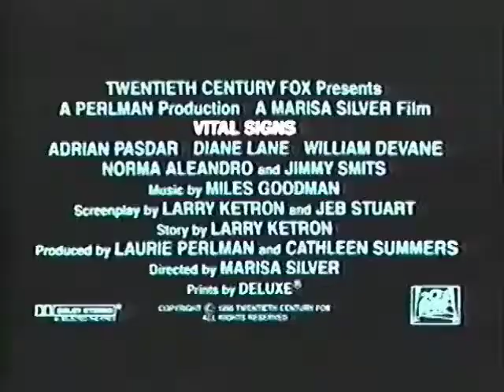Vital Signs (1989) - Trailer (Rare)